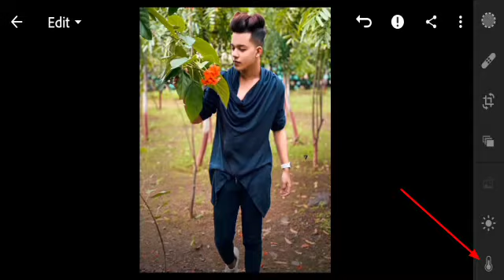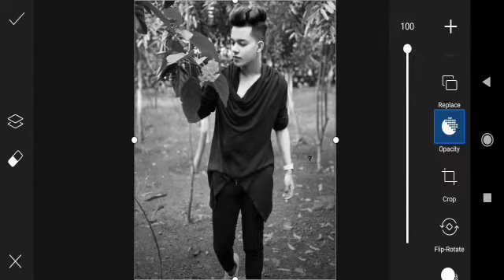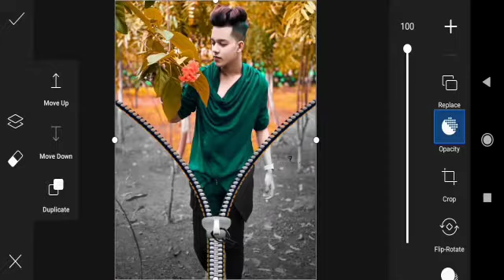picsart Zip concept photo editing__ zip lightroom photo editing_ viral zip photo editing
hi guys welcome back to my YouTube channe M. J. S Editing

Aaj ham log Karne Wale Hain zip concept  photo editing

agar aap Logon Ne Mera Instagram ko follow nahi kiya hai to usse bhi follow kar le

                            😀Thanks 😃